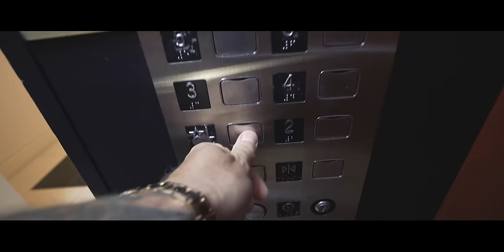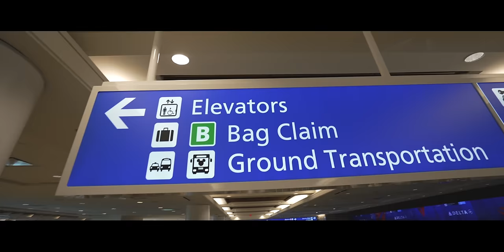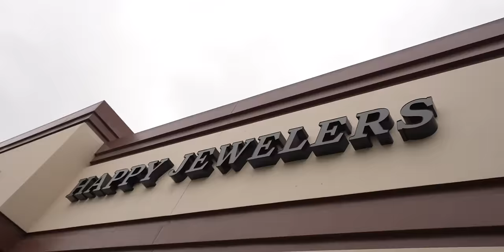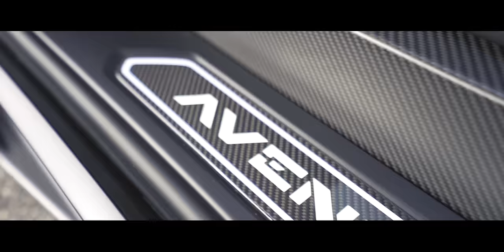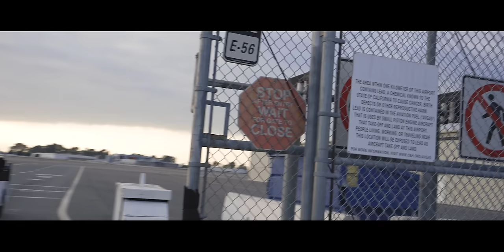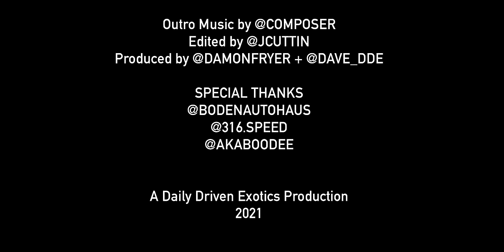INTRODUCING WORLDS FIRST TWIN TURBO LAMBORGHINI AVENTADOR SVJ! *2000 WHP by Underground Racing*